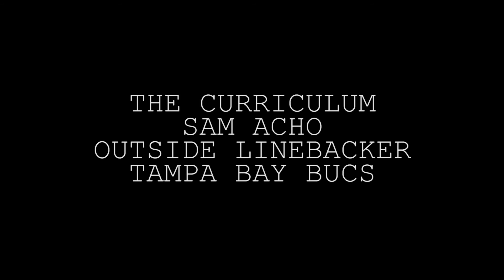Episode #38: The Curriculum: Sam Acho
On this episode of The Curriculum we have Sam Acho, an outside linebacker for the Tampa Bay Buccaneers. We discuss training with Sam from the perspective of the athlete.  He provides some great insights on the best relationships he has had with strength coaches and why.